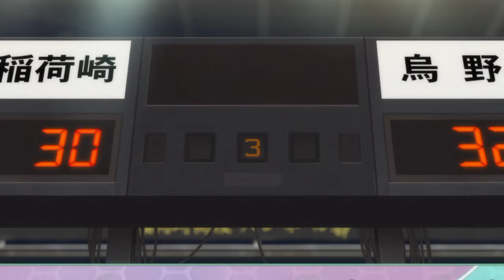Haikyuu!! Season 4 ED Full【AMV】|『Kessen Spirit』by CHiCO with HoneyWorks [FHD]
Anime Tittle: Haikyuu!! Season 4 / Haikyuu!! 4th Season / Haikyu!! To The Top / ハイキュー!! TO THE TOP
Producers: Dentsu, Mainichi Broadcasting System, Movic, Sony Music Entertainment, TOHO animation, Shueisha
Studio: Production I.G
Original Artist: CHiCO with HoneyWorks
Song Tittle: Kessen Spirit

Scenes from Haikyuu!! 4th Season Random Episodes.
Credits: PMKGG